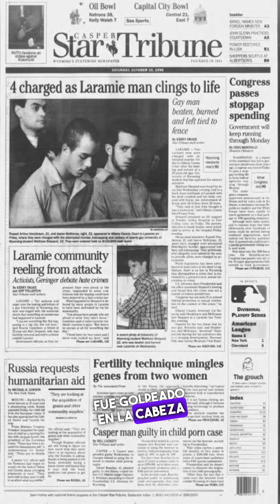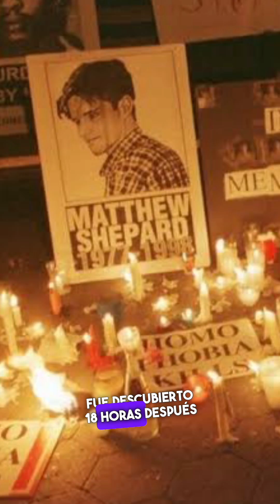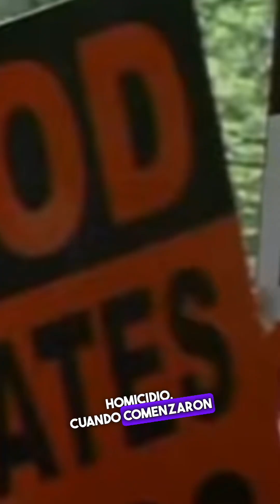Matthew Shepard | Historia LGBT | 25 Aniversario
Hoy platicaremos de uno de los casos más conmovedores y desgarradores en la historia de la comunidad LGBT+, el asesinato de Matthew Shepard.